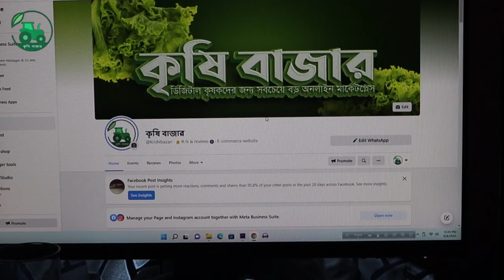সবচেয়ে বেশি বিক্রিত ছোট মিনি টিলার ৪ স্টোক ৬৩ সিসি ইঞ্জিন। Mini Tiller।Krishi Bazar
মিনি পাওয়ার টিলার ৬৩ সিসি।

1.পাওয়ার টাইপ : 2.2 kw
2.ওজন : ২৬ কেজি।
3.প্যাকেজিং সাইজ (L*W*H):193*34*33 সেমি
4.জ্বালানি ট্যাঙ্ক ক্যাপ্যাক্টি: 2.5L/1.8L
5.ইঞ্জিনের ধরন: 4 স্ট্রোক,এয়ার কুলড ( ৬৩ সিসি )
6.পাওয়ার ট্রান্সমিশন:ফুল গিয়ার
7.চালানোর ধরণ:গিয়ার চালিত
8.আর পি এম: ৬৫০০ মি/সেকেন্ড
9.ড্রাইভ প্রকার : গিয়ার ড্রাইভ।
10কারর্বরেটর: ডায়াফ্রাম
11.সর্বাধিক ঘূর্ণন ব্যাসার্ধ: 122.5